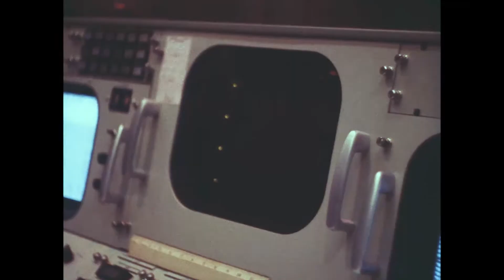Failure Is Not An Option - Gene Kranz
"Failure is not an option." is a famous quote from the movie Apollo 13.  Learn what Gene Kranz thinks about failure.